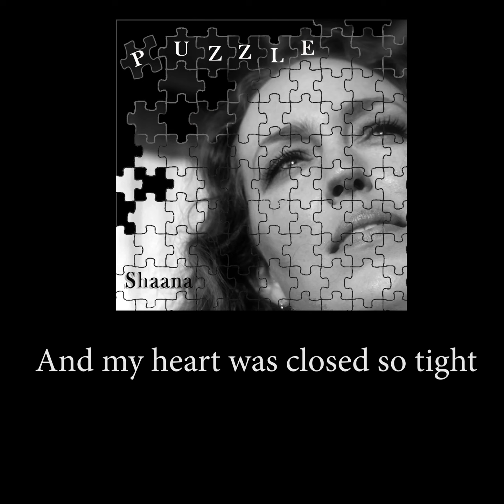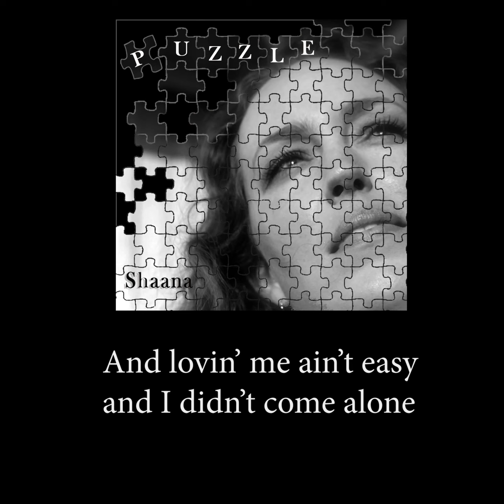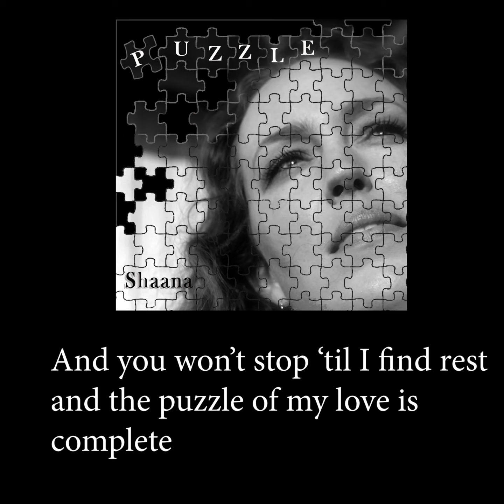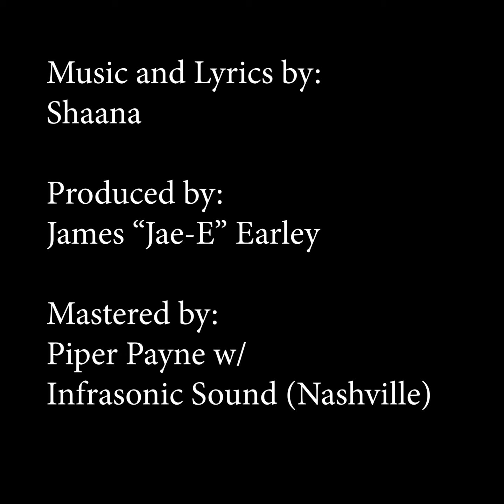Puzzle Lyric Video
Follow on Instagram @shaanamusic
Full EP "Puzzle" Available 11/1/19